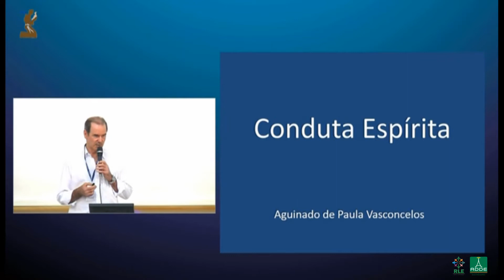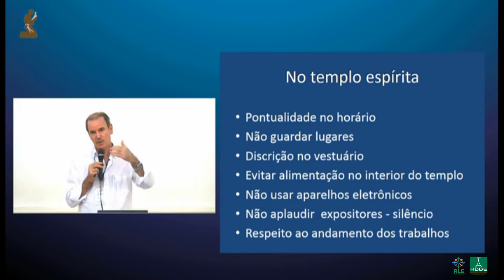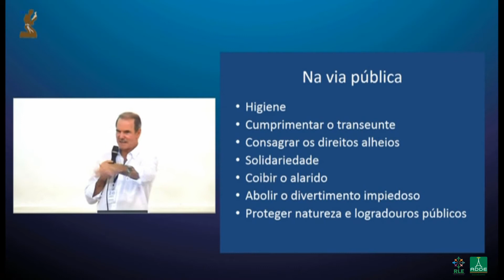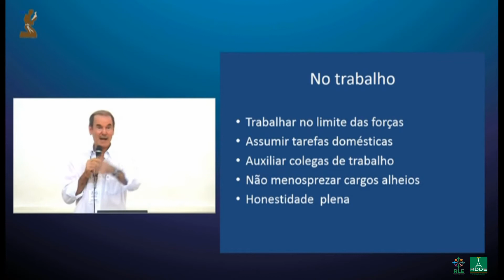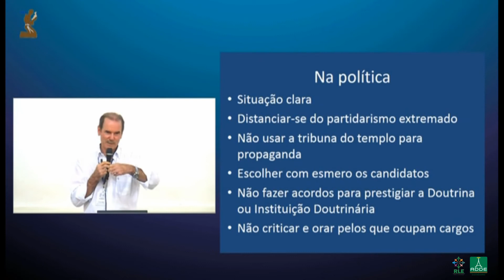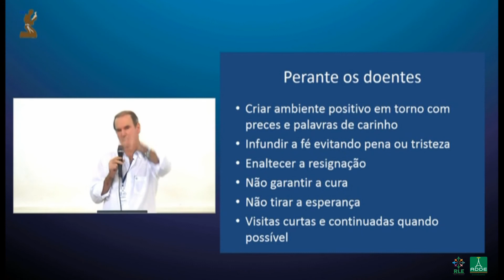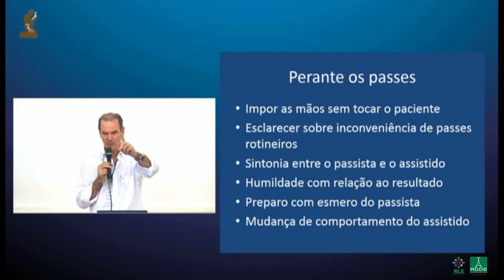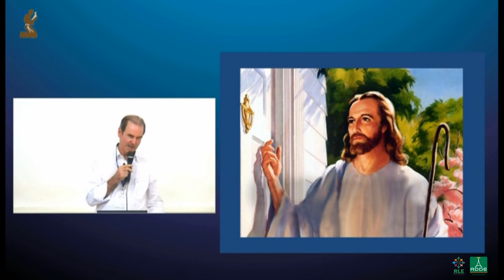Aguinaldo de P. Vasconcelos - Conduta Espírita - 27/06/2017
Aguinaldo de P. Vasconcelos , realizou palestra no Centro Espirita Francisco de Assis,  em São José do Rio Preto - SP , dia 27/06/2017